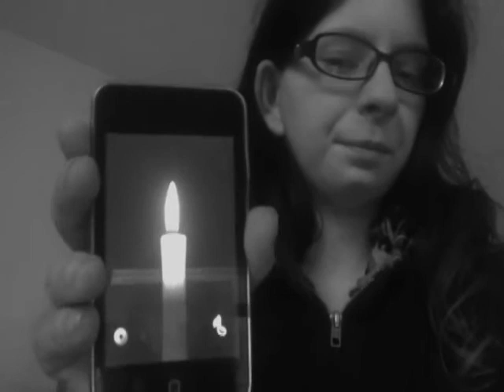To our derest frined Q...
not sure what else there is to say but again im still in shock this has even happend its completly heart breaking and all my love and prayers go out to the family and frineds. Happy birthday Q wish you were here to celebrate. we will keep your love alive for ever and always.    my twitter: @skulleezangels